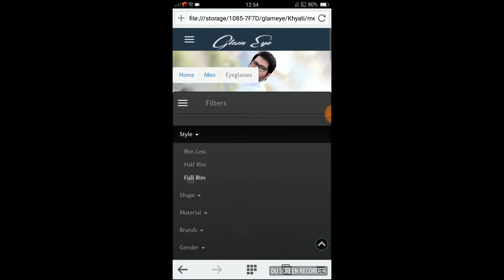Raipur CM Indore khyati Chawda